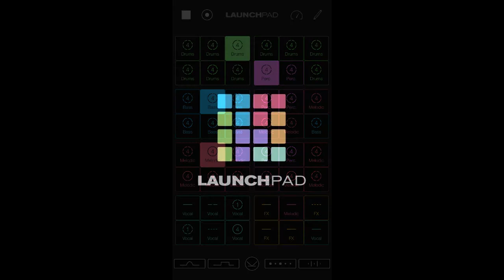The Undercover Track - Trance music routine (launchpad mix)